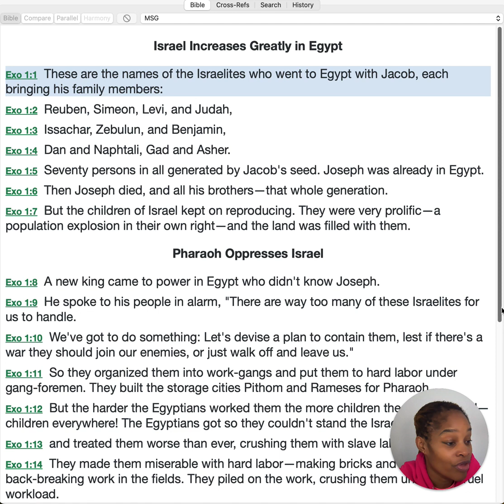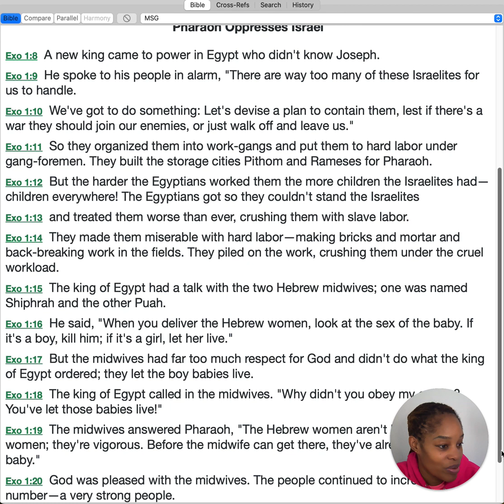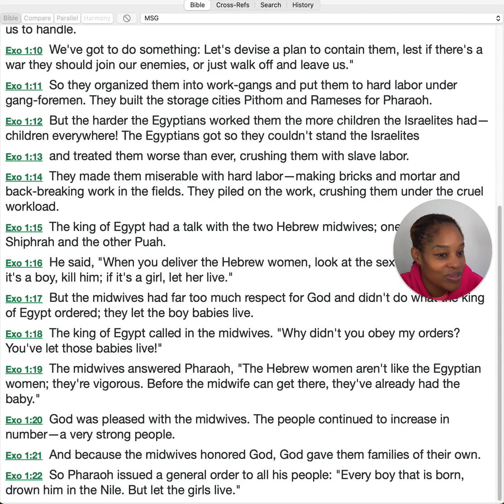Exodus 1 ~ Read The Message Bible ~ One Chapter At A Time ~ Always Motivating ~